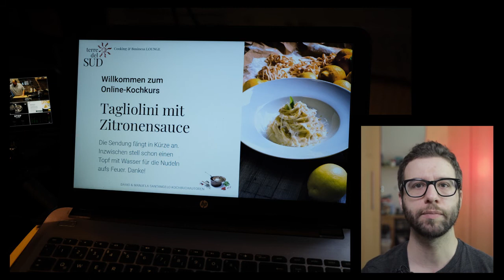Livestreaming Projekt: terre del SUD (Teil-2)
FilmZeugs ist eine deutschsprachige, wöchentliche YouTube Show zum Thema Filmemachen (Equipment, Behind the Scenes, Tipps und Tricks, ...) von und mit DP Costa Konstantinou.

Dort findest du sämtliches verwendetes Equipment.